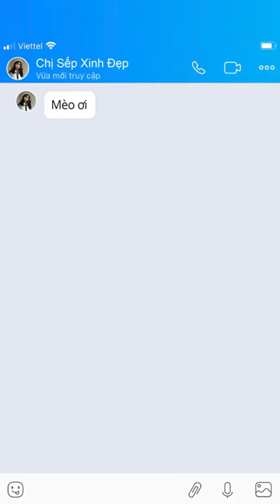Thiết Kế Logo Pizza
🏡THIẾT KẾ LOGO/BANNER/ẢNH BÌA/AVATAR/CARD VISIT/ẢNH QUẢNG CÁO. CÁC NGÀNH NGHỀ
⚜️ ibox ngay để được tư vấn trọn gói!